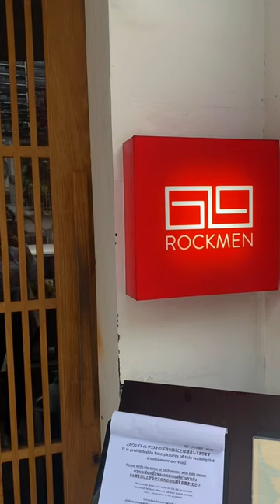Ramen shop serving only 69 bowls of ramen per day 🍜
Seeing if this place is worth the hype! (Spoiler: It is!)